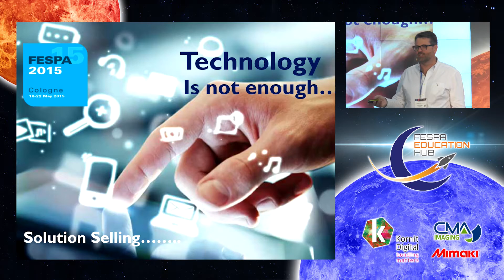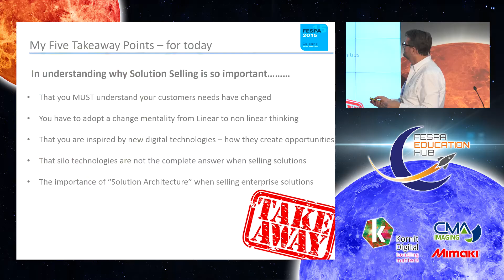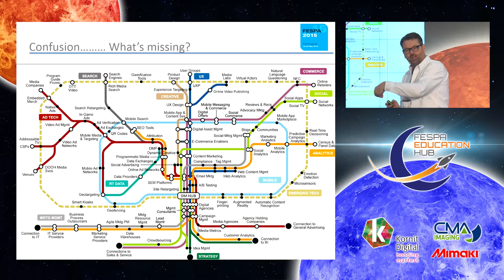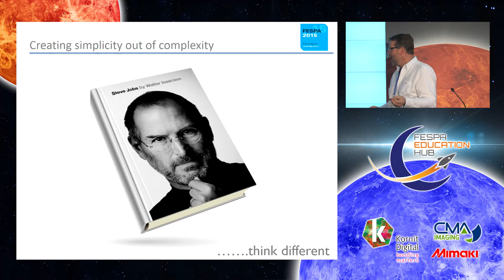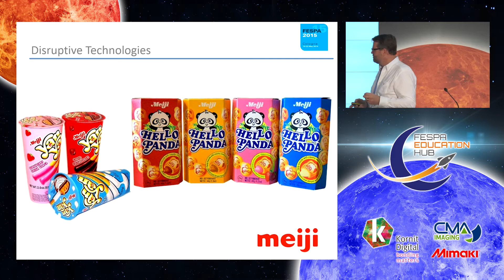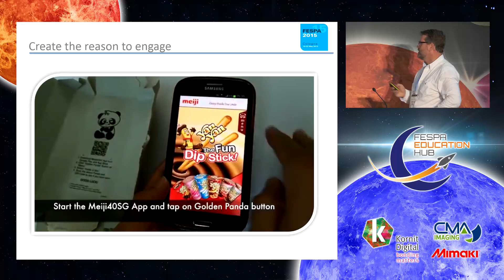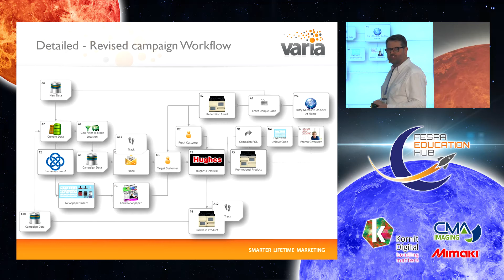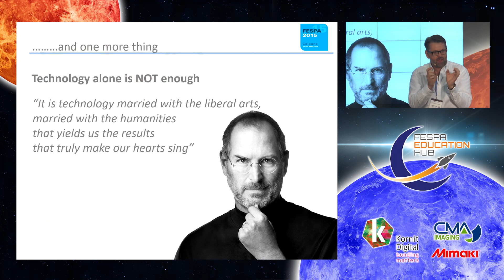Technology is not enough - Solution Selling - Graham Reed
The tools and mind-set to create profitable and long lasting relationships with your customers
Graham’s presentation takes a real time look at exactly where our industry is and how we need to look at positioning our services in a more cohesive way, using combinations of technologies so that we become so much more than just a “price point proposition” to the markets we serve.

Watch Graham demonstrate how to build propositions that deliver compelling outcomes and greater value to the customers he serves.
Graham Reed, Owner, Global Print Strategies/ Varia Solutions